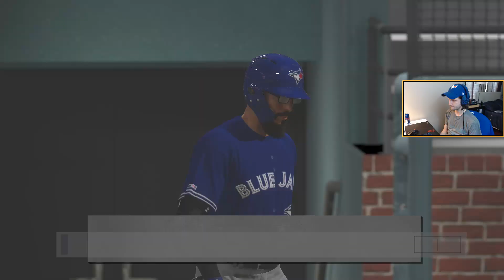DEEP SHOTS IN THE POURING RAIN AT CAMDEN! | MLB The Show 19 | RTTS Episode #27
Hello everyone and welcome back to my MLB The Show 19 Road to the Show series! In this episode, The 2019 Toronto Blue Jays abysmal season is drawing to a close, but Sheffield Spencer keeps on padding those stats for an off-season trade!